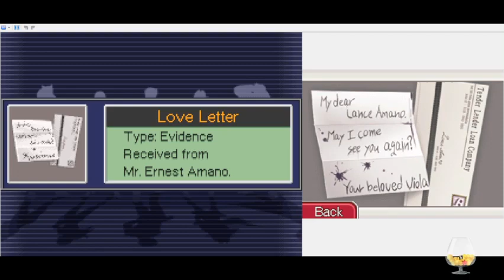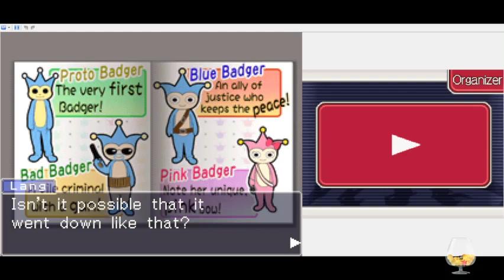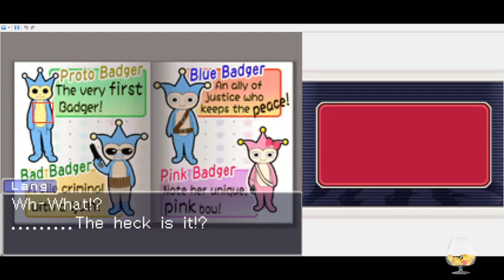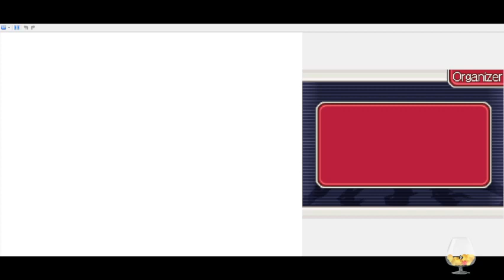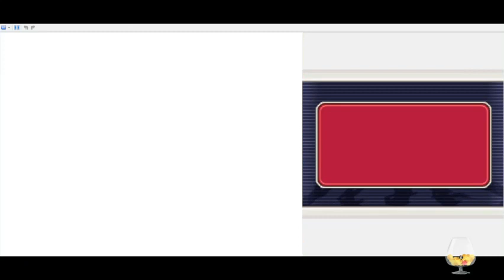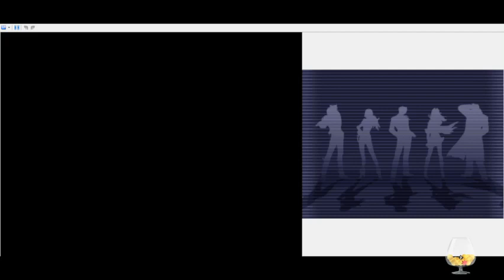Jade Streams: Ace Attorney Investigations - Miles Edgeworth (part 13)